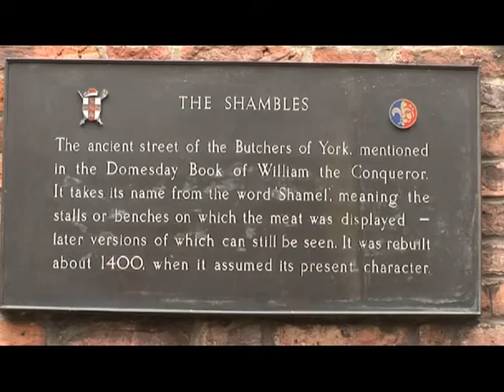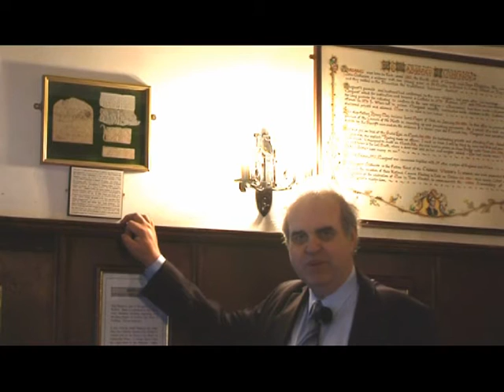Margaret Clitheroe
Margaret Clitheroe died in the most gruesome way imaginable, as a martyr for her faith and in a heroic attempt to preserve her children's future. As I tell her story, however, I discover links to Guy Fawkes of the Gunpowder Plot and to a man trapped into marriage by a very determined Arab girl.

St Margaret's hand is preserved in the Bar Convent. I asked permission to film it but when the sister in charge heard that I wanted to show it on the internet she nearly had a fit. Whether she has caught up with the modern world yet I don't know, but I often encountered this in the early days of NWTV - the internet was a dark art closely linked with evil, if not satanic, forces. People were willing to be filmed right up until they heard that the film was for the internet and then they couldn't get away fast enough!

Strange.